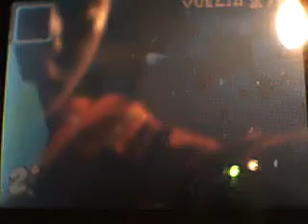Mario Kart DS:Copa especial 150 cc (2/2)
86º video de Mario Kart DS.
2ª parte de la copa especial que no gane aqui pero gané en el ensayo.
Y asi hemos desbloqueado 7 karts por personajes.
Disfrutadlo.